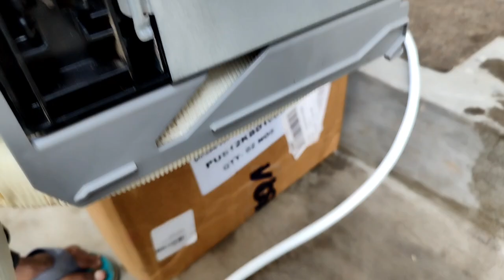Daikin Ac Water Leakage Problem || Why Ac Water Leak || Jahir Technical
Daikin Ac
ac water problem solution
ac water problem kab hota hai or daikin new ac mai water leak kiw hota hai janay kai liya a vidio dek na joruri Daikin AC Water Leakage Problem Here's what you need to know to fix it fast In this video we dive deep into the reasons why your Daikin AC might be leaking water and provide expert solutions to resolve the issue quickly

Others channel